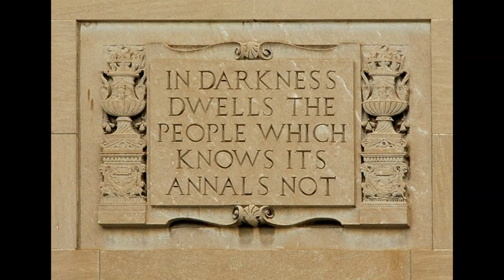Thank you - 2019 Giving Blueday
Thank you to all donors to the University of Michigan this GivingBlueday! Learn more about the Clements Library's priority fund